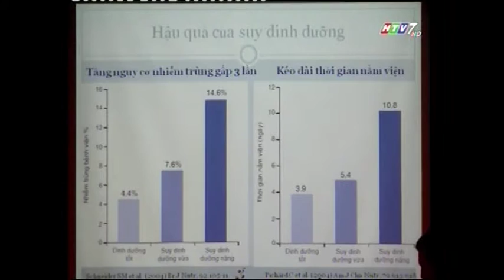Sàng lọc suy dinh dưỡng sớm cho người bệnh đến khám và điều trị tại BV ĐHYD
Bệnh viện ĐHYD TPHCM vừa tổ chức lễ  ký kết biên bản ghi nhơ hợp tác thực hiện chương trình sàng lọc suy dinh dưỡng sớm cho người bệnh đến khám và điều trị tại Bệnh viện. Bắt đầu từ tháng 8/2016 – 9/2017 công ty Abbott sẽ phối hợp với Bệnh viện Đại học Y Dược TPHCM thực hiện sàng lọc tỷ lệ suy dinh dưỡng sớm cho người bệnh khi nhập viện trong quá trình điều trị tại khoa lâm sàng, người bệnh ngoại trú và cộng đồng.

Cụ thể đối với người bệnh ngoại trú, mỗi tháng 1 lần bệnh viện sẽ tổ chức các chương trình tư vấn sức khỏe và dinh dưỡng, khám và tư vấn cho người bệnh bị suy dinh dưỡng, cung cấp các suất ăn phù hợp bệnh lý theo nhu cầu của người bệnh. Bên cạnh đó người bệnh nội trú và thân nhân cũng được tư vấn về chế độ dinh dưỡng, tùy từng trường hợp bác sĩ điều trị và bác sĩ dinh dưỡng của bệnh viện sẽ chỉ định suất ăn phù hợp với bệnh lý của người bệnh.

Mời Quý vị vào Website và Youtube, Fanpage của Bệnh viện để có thêm nhiều thông tin hữu ích.